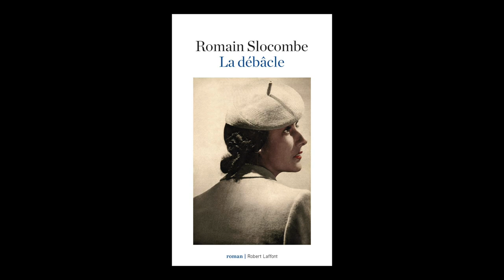Romain Slocombe - La débâcle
Romain Slocombe vous présente son ouvrage "La débâcle" aux éditions Robert Laffont. Rentrée littéraire Août 2019.